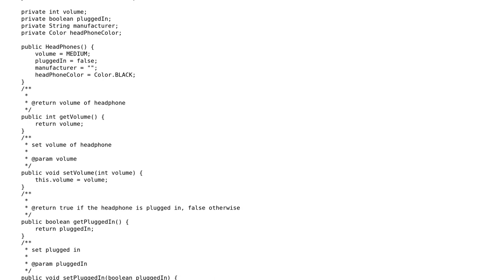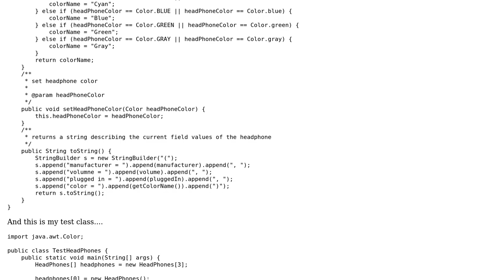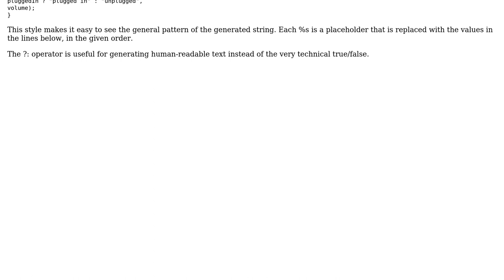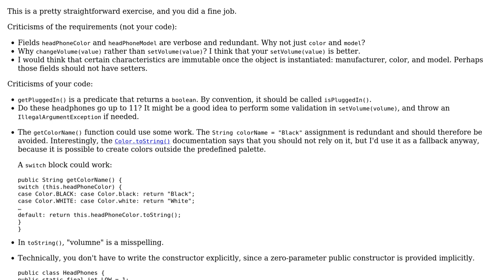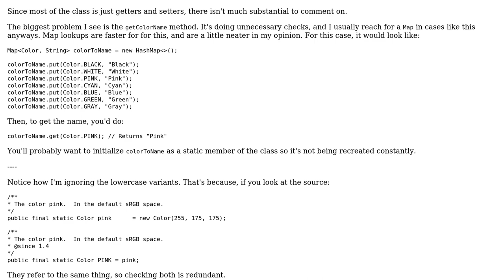Java class named HeadPhone to represent a headphone set (3 Solutions!!)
Java class named HeadPhone to represent a headphone set

With thanks & praise to God, and with thanks to the many people who have made this project possible! | Content (except music & images) licensed under CC BY-SA | Music | Images & others | With thanks to user Tony D user Roland Illig user Carcigenicate user 200_success and the Stack Exchange Network Trademarks are property of their respective owners. You are responsible for your own actions.